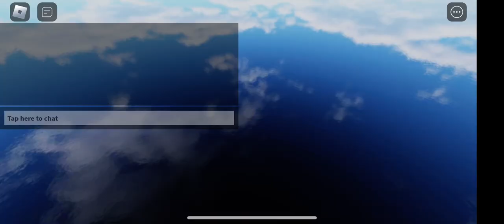Playing funky friday part1 [ROBLOX]